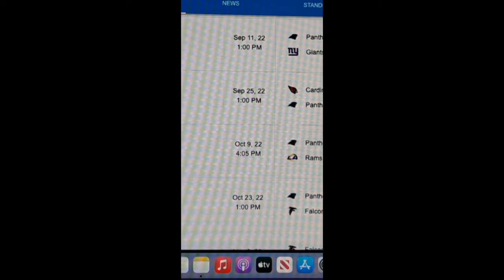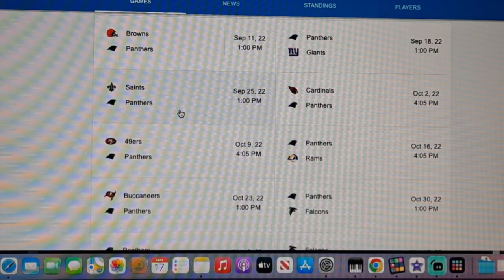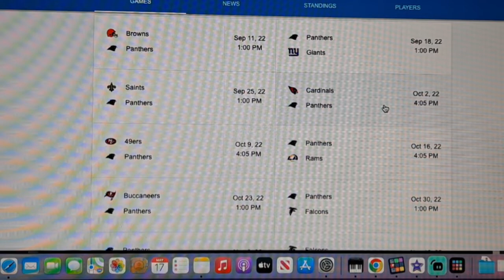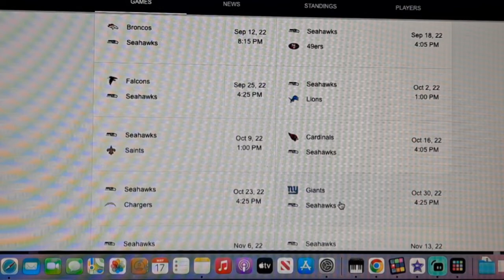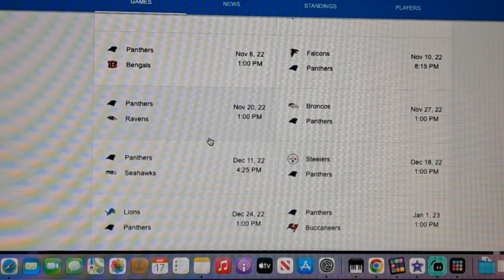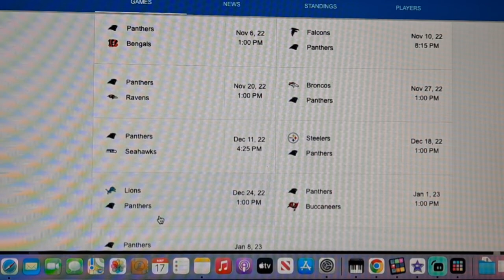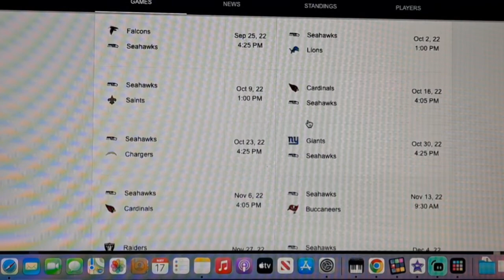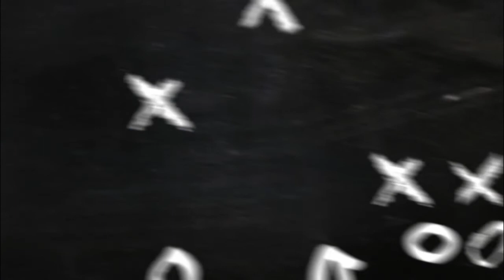How many games will the Seahawks and Panthers win with no QB?